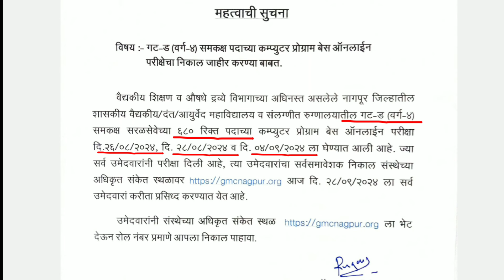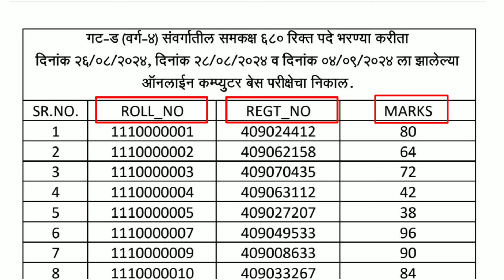खुशखबर..!! 🤩 GMC नागपूर निकाल जाहीर 🔥 GMC Nagpur result declared